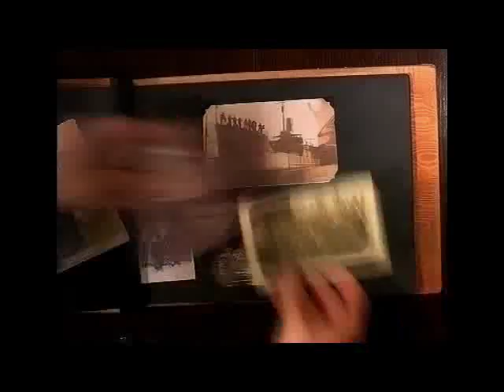Cockpit Cuisine / Compagnie la bande passante